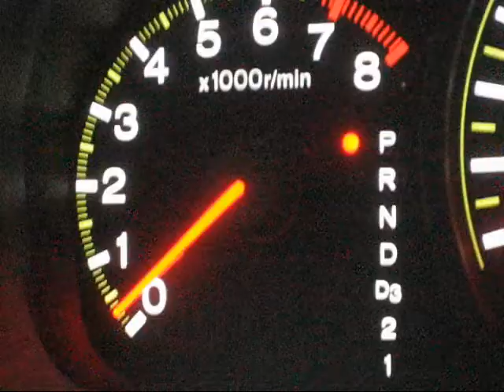Exploding Tea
Just a box of Acme tea with a couple firecrackers inside.